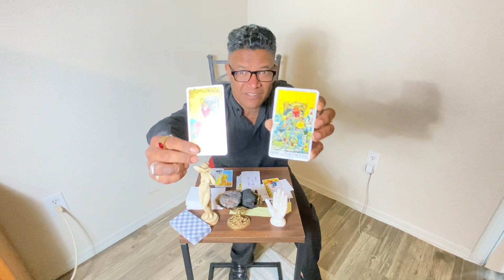Libra ♎️ mind, body & soul reflection. manipulator, causing drama.￼￼ call to the nurturer.